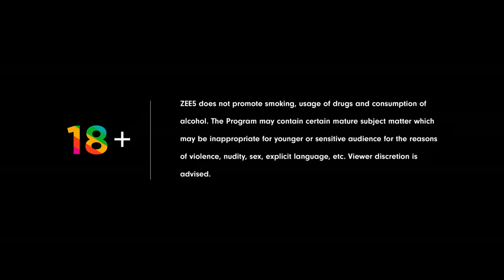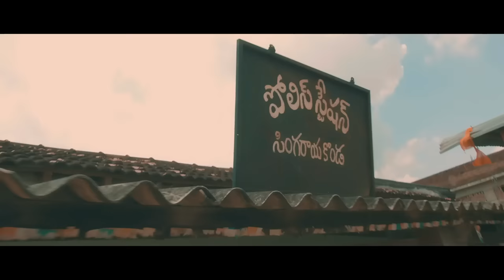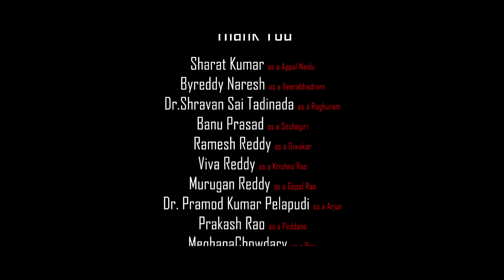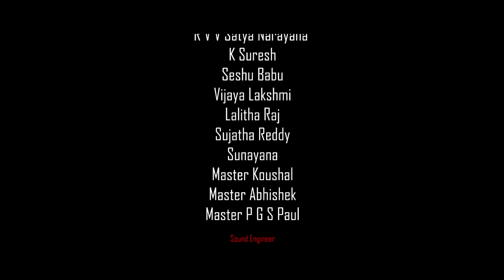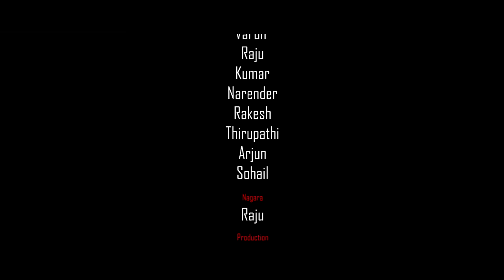Meka Suri - Telugu Full Movie - Sharat Kumar, Abhinay, Sumaya, Naresh Byreddy, Sravan Kumar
Meka Suri is a 2020 ZEE5 Original Telugu crime thriller movie, starring Abhinay and Sumaya in the lead. The story revolves around Meka Suri, a butcher, who gets married to his love, Rani. However, when Rani gets brutally murdered by a group of people, Meka Suri decides to avenge her death with the help of Naxalites.